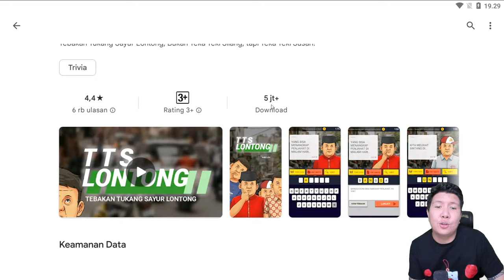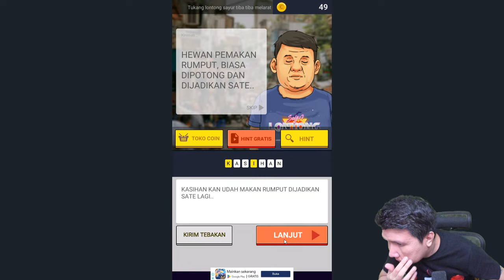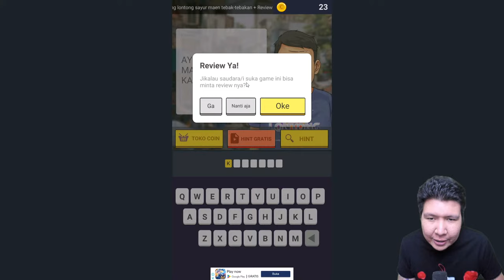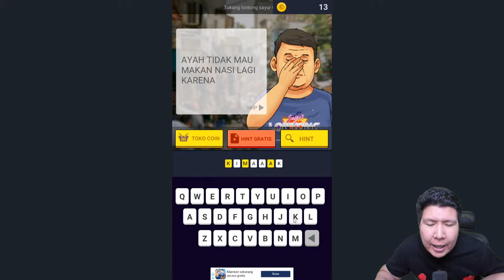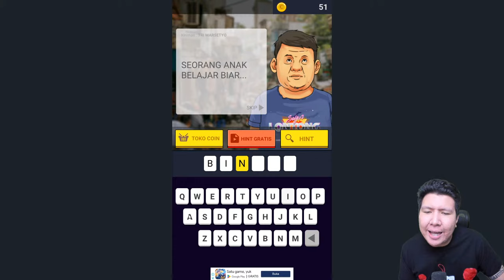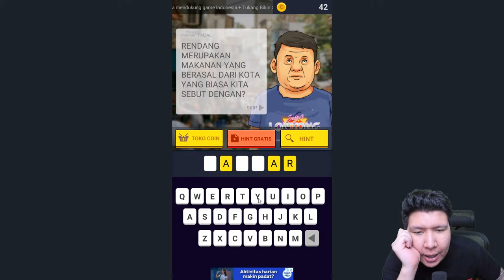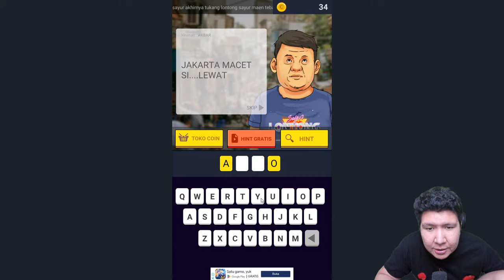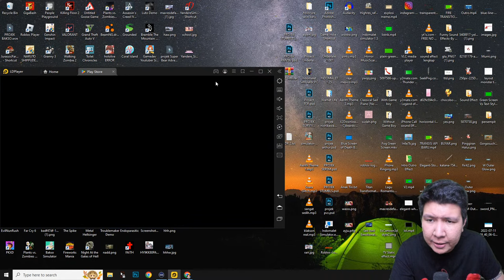AYO JAWAB PERTANYAAN KUIS INI! TTS Cak Lontong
nightbot commands:

!topupstore
!sebutnamaku
!daganganku
!umur
!asal
!awalyoutube
!gamefavorite
!jadwal
!pacar
!cendy
!rio
!harly
!eka